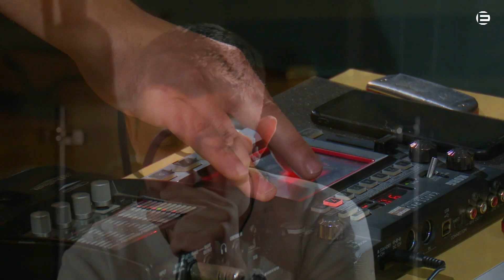Сергей Сопко - Опиум. Онлайн-концерт 18.05.2020.